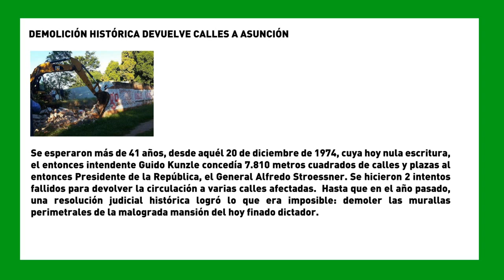DEMOLICIÓN HISTÓRICA DEVUELVE CALLES A ASUNCIÓN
Se esperaron más de 41 años, desde aquél 20 de diciembre de 1974, cuya hoy nula escritura, el entonces intendente Guido Kunzle concedía 7.810 metros cuadrados de calles y plazas al  entonces Presidente de la República, el General Alfredo Stroessner. Se hicieron 2 intentos fallidos para devolver la circulación a varias calles afectadas.  Hasta que en el año pasado, una resolución judicial histórica logró lo que era imposible: demoler las murallas perimetrales de la malograda mansión del hoy finado dictador.